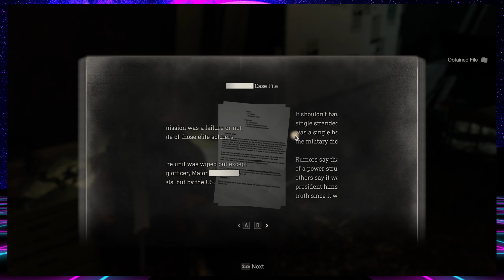Ashley's Certified? - Resident Evil - Part 27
00:00 - Intro
00:03 - Ashley's Certified
05:01 - This Part Is Nuts
15:01 - It's Over
19:40 - Onto the Labs, I Think
23:02 - Ashley's Caught... Again...
31:30 - Krauser...
32:03 - Outro